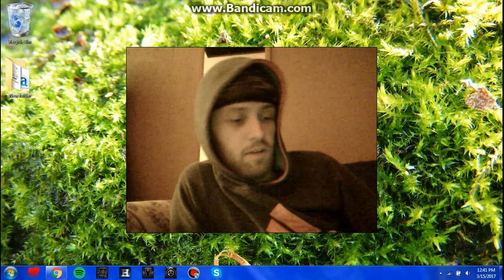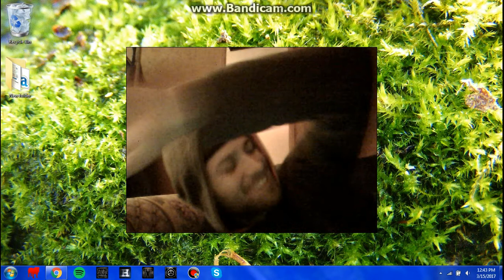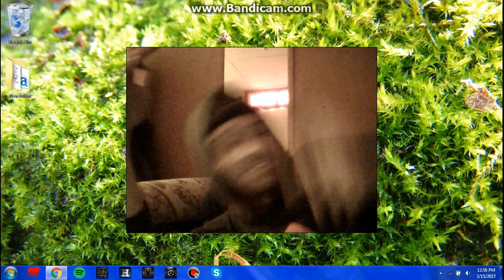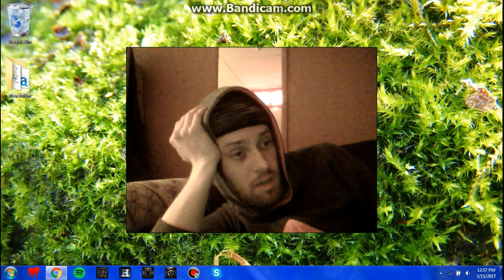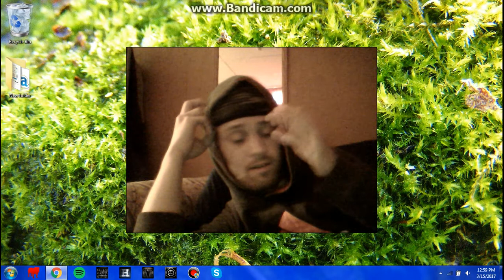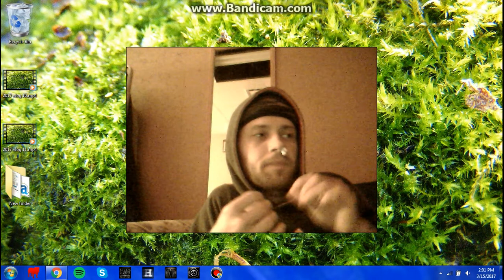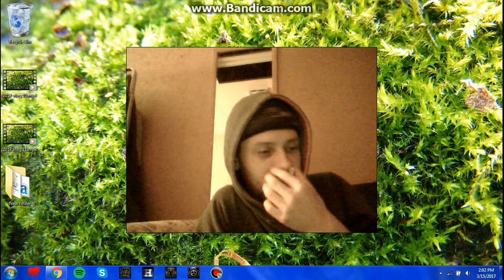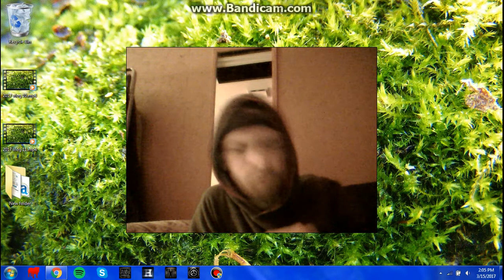2017 Vlog 11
In this vlog I talk about meeting new friends-winning online auctions-new video Ideas and vlogs and even a surprise ending I DINT even see coming lol